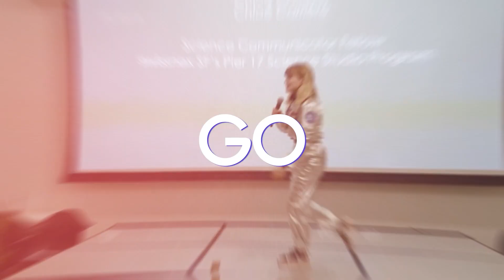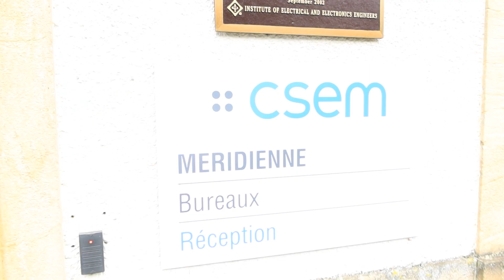Des déchets... dans l'ESPACE !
La nouvelle poubelle de l'humanité: l'espace ? 🪣🌍

Not on our watch!
Accompagnez-moi pour découvrir le problème grandissant des débris spatiaux ainsi que certaines solutions envisagées en Suisse 🇨🇭